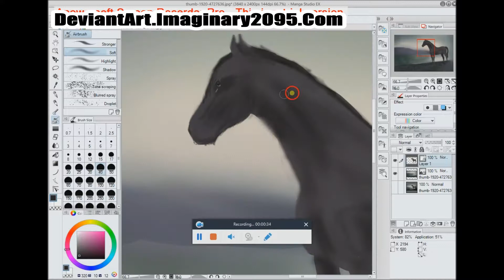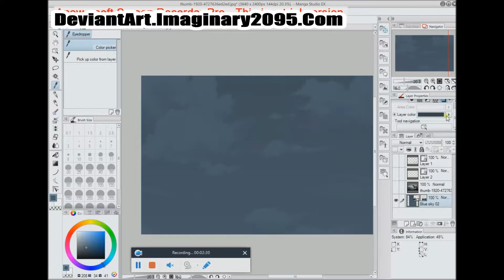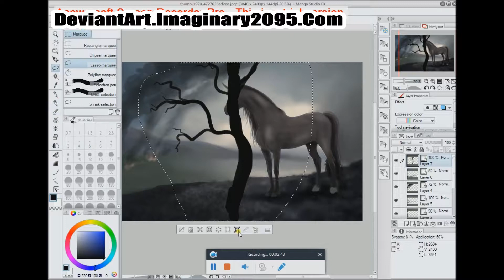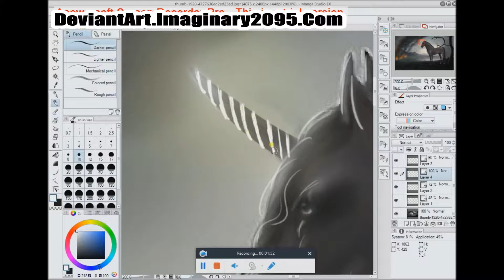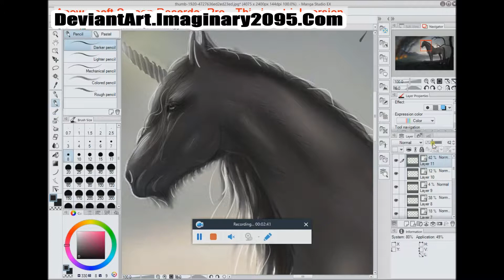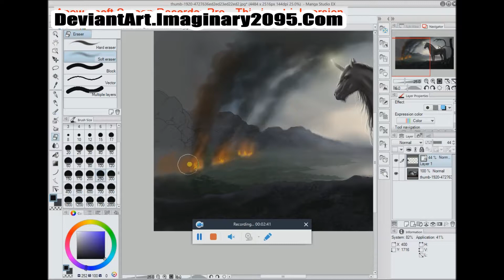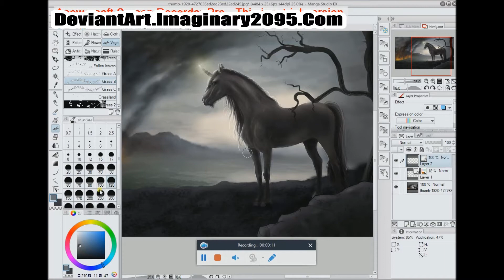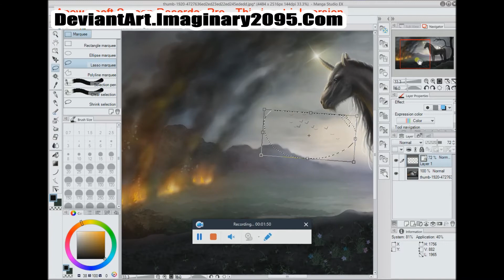Digital Speed Paint Dark Unicorn Landscape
Ok, all done! I was inspired by the music to paint this. The album is called Transitions and the songs are called "Reaching Land" And "Courage" I found them on Spotify and It made me feel sad and broken but still hopeful. immediately I thought of this cool scene where a magical creature watches as its home burns away forever lol. It may seem super dark XD But its not supposed to be dark at all. Even though it can never go back home, there's still hope that things will be ok. Its like finally saying goodbye to all that pain as it looks back one last time, Then moves on up the hill. So its not meant to be dark. Its meant to be inspiring. Anyway i hope you like it